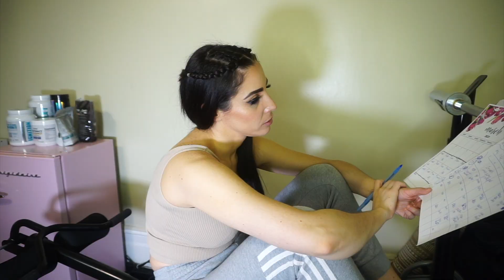PLAN WITH ME | 3 week WORKOUT + NUTRITION mini Program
HEY LOVE BUG! 2023 has been a wild trip already! I'm happy to finally be in a temporary lull period where I can shift the focus to my training for the rest of the month. Today, sit down and plan with me a workout and nutrition mini program I'll be following for the next 3 weeks. Just in time for spring starting too I just realized so, all in all perfect timing.

I'll talk you through the step by step process I use when I sit down to create a training program.

Let's get a clear and effective fitness plan in place and then start this mini training phase tomorrow (in the next vlog), xoxo